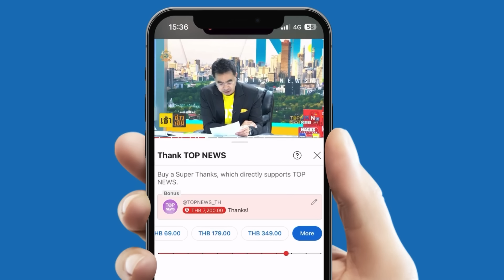"กบ มโน" ไขกระจ่าง ไม่มีใครหลุดรอดจากยุทธศาสตร์ชาติ 20 ปีได้ "ลุงตู่" คิดมาจบแล้ว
อ๋อเลย “กบ มโน” ไขกระจ่าง ไม่มีใครหลุดรอดจากยุทธศาสตร์ชาติ 20 ปีได้ “ลุงตู่” คิดมาจบวางรากฐานแน่นปึ้ก